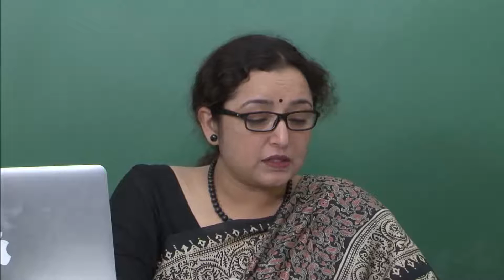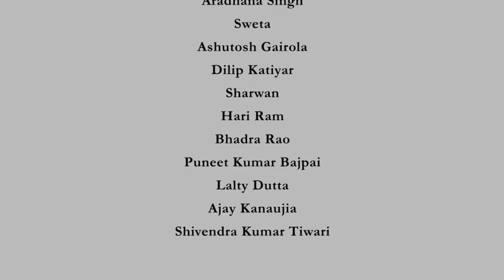Concept of Communication for Social Purpose